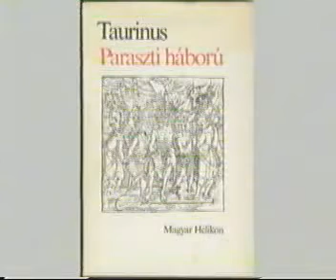Pap Gábor - Bakócz Tamás ,Mediciek,Fuggerek,proletariátus,Székely (Dózsa) György 04.avi